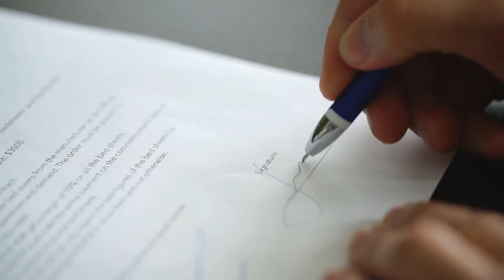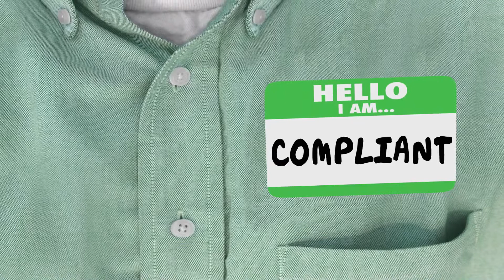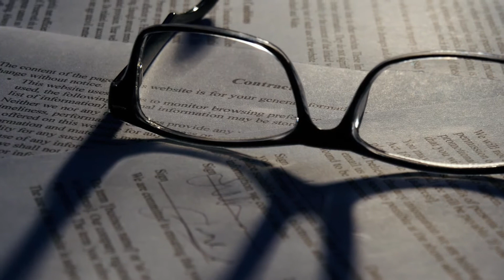What is a Harassment Lawsuit?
A harassment lawsuit is a case brought before a judge because a party feels he has been harassed in some manner. If the party who files the lawsuit, typically referred to as the plaintiff, is able to prove his case, stiff penalties may apply for the accused party. For example, a person who is convicted of harassing another may go to jail. In some cases, however, the penalty is monetary in nature, and the defendant ends up paying a fine or compensating the plaintiff in some other manner. Some harassment lawsuits are even settled out of court to save the defendant or the company involved the embarrassment that may come with public loss of the case.